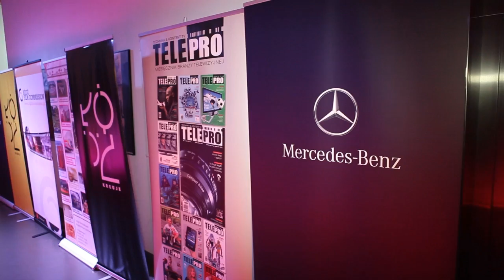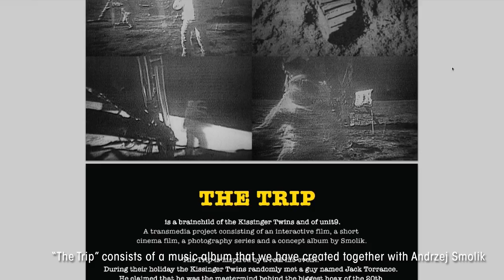Filmteractive 2013 extra footage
The third edition of Filmteractive took place 25 - 26 September 2013 in Lodz Film School. The event is devoted to the audiovisual projects and transmedia artists.